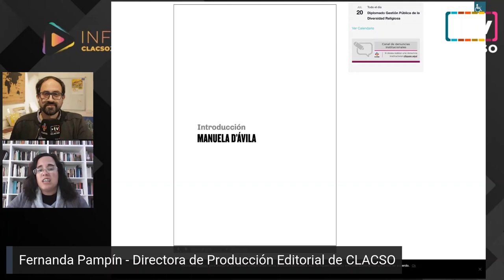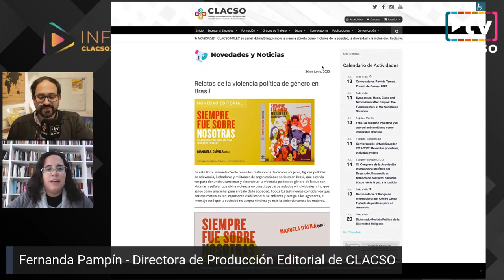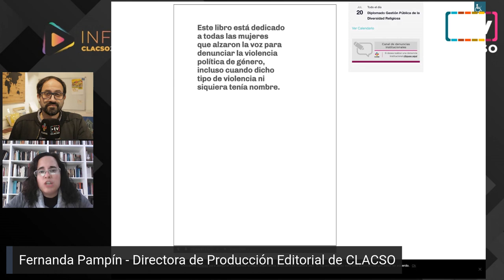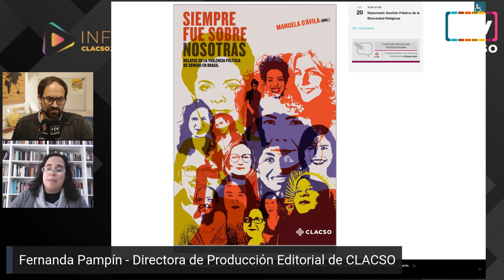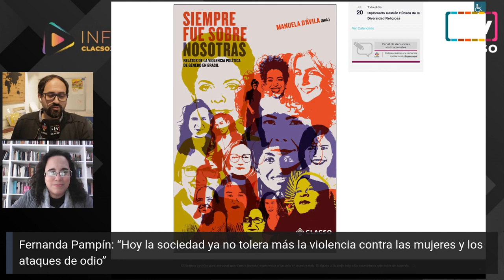Fernanda Pampín prensenta "Siempre fue sobre nosotras" compilado por Manuela D’Ávila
Fernanda Pampín prensenta "Siempre fue sobre nosotras" Relatos de la violencia política de género en Brasil, compilado por Manuela D’Ávila.

Autoras de capítulo: Anielle Franco. Aurea Carolina. Benedita da Silva. Dilma Rousseff. Duda Salabert. Isa Penna. Jandira Feghali. Jô Moraes. Maria do Rosário. Marina Silva. Sônia Guajajara. Tabata Amaral. Talíria Petrone. Marlise Matos.

“Este libro está dedicado a todas las mujeres que alzaron la voz para denunciar la violencia política de género…”. Manuela d’Ávila reúne los testimonios de catorce mujeres, figuras políticas de relevancia, luchadoras y militantes de organizaciones sociales en Brasil, que alzan la voz para denunciar, sancionar y deconstruir la violencia política de género de la que son víctimas y señalar que dicha violencia no constituye casos aislados o individuales, sino que se lee como una señal para el resto de la sociedad. Todos los testimonios coinciden en que por ese motivo es tan importante visibilizarla: si se enfrenta y castiga a los agresores, el mensaje será que la sociedad no acepta ni tolera ya más la violencia contra las mujeres.